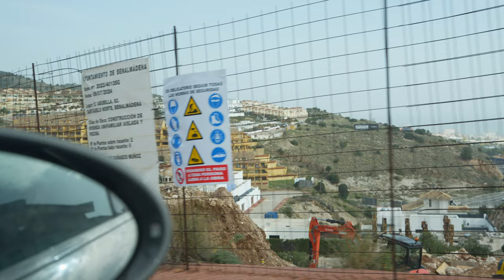November Hustle Vlog #15 - It's 100%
I"m definitely going back to Zurich